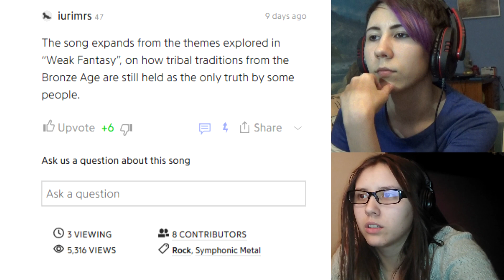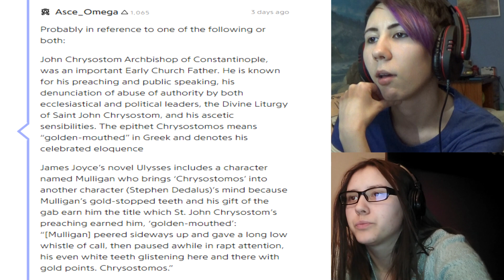Nightwish - Tribal | Reaction /With English subtitles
Support Nightwish, buy Human. :||: Nature. album